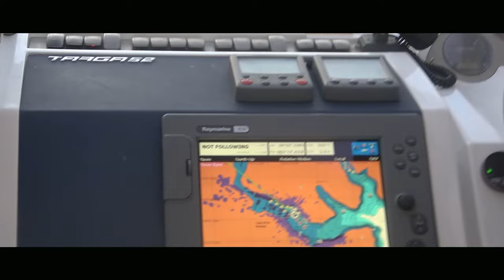Jürgen Pleinetti - Come on Board (offizielles Musikvideo)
Premiere am 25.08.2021  CALA D’OR

Die Inspiration zum dritten Song von Jürgen Pleinetti ist das Disco-Feeling der 80er Jahre. „In dieser Pandemie soll mein Song eine Einladung sein, dem Alltag für kurze Zeit zu entfliehen“, erklärt der Schlagersänger.

Gedreht wurde in Cala d’Or, Mallorca auf einer exklusiven Yacht.

Musik/Text: Florian Glötzl / Boris Fechner
Chor: Uwe Adams
Performance: Jürgen Pleinetti
Mastering: Jens Buchholtz

Special thanks to:
- The Port Pub
- Megs Bar
- Holls Boat Charter
at Cala D’Or, Mallorca